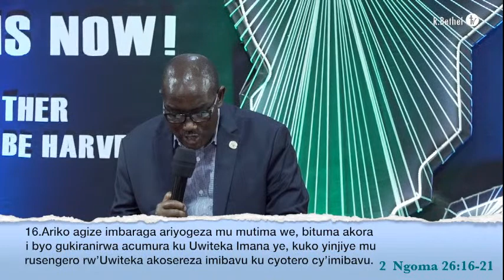URIFUZA KUBONA IMANA ? - Apostle Dr. François NKURUNZIZA